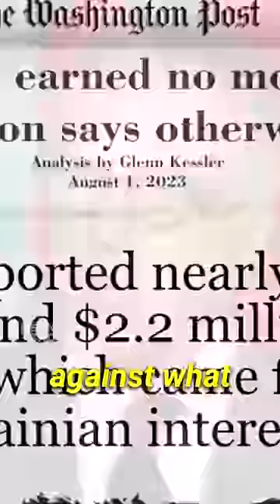CNN forced to admit "Trump was RIGHT"